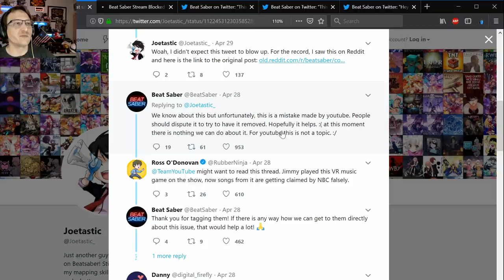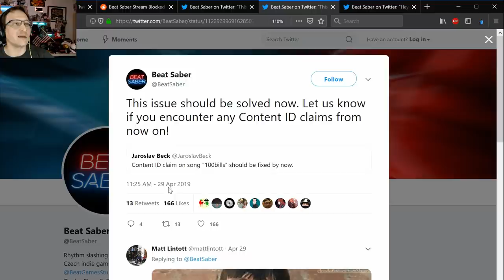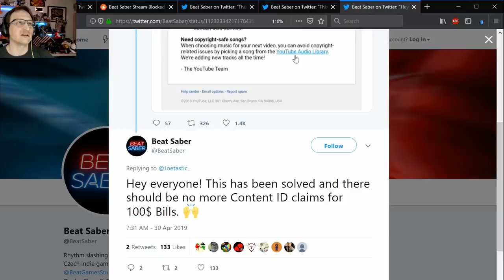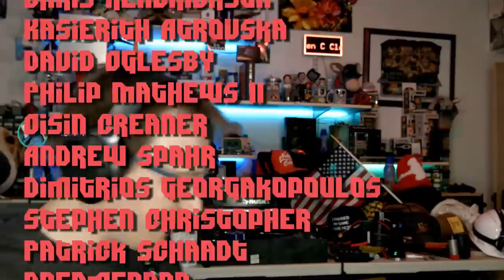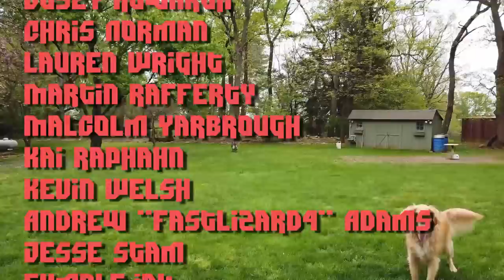BeatSaber Jimmy Fallon ContentID takedowns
Jimmy Fallon's YouTube Channel published a segment where Jimmy plays Beat Saber with Brie Larson to Jaroslav Beck's "$100 Bills".

* COMMUNITY! *

May 2019 supporters:

$50+ Supporters!
John Steel, Gavin Barnard, Eevi, Andy, Kyle Mudrak, Verement Tayne, Michael Pearce, Terry Crisp, Richard Fournier, Spirit Bear, Jan Negrey, Daniel Perez, Snorre Wisotzky, allquixotic, Aspernari

$5+ Supporters!